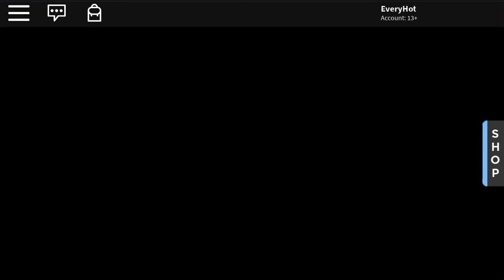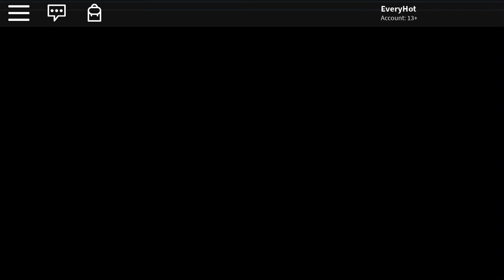Santa’s Workshop 🎅🏻Full Walkthrough ROBLOX